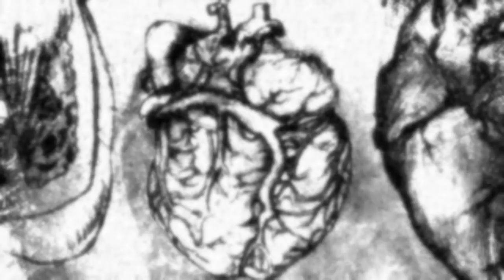"Kiedyś, lecz nie teraz." Opowieść o SCP-106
"Kiedyś, te kreatury w białych płaszczach nie dezorientowały go. Jego umysł był czysty, a myśli ostre, nawigował sprawnie przez labirynt poza jego celą.

Kiedyś, lecz nie teraz.

Teraz tułał się samotnie przez nieprzeniknioną, stalową ciemność, ból jego żołądka przytłaczał to, co z niego zostało.

Straciłem wszystko, pomyślał. Straciłem wszystko!"

Do zobaczenia...

...kiedyś